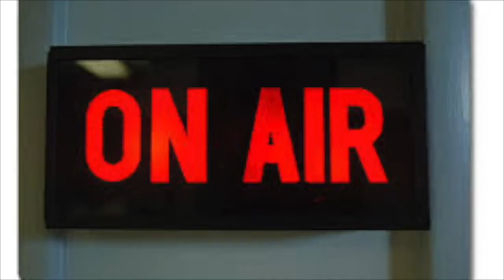BIG JON FISH INTRO